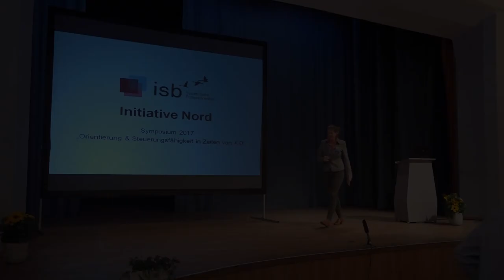Auf der Suche nach den nächsten Superhelden; André Ziemann; 2017; Hamburg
André Ziemann dazu, wie die Grenzen zwischen Mensch und Technologie zunehmend verschwinden. Dies führt er an Beispielen  aus: Musik  -  von der Platte hin zum Hör-Abo, am Nutzen von Apps, an Beziehungen, Wissensaneignung...
Er setzt sich mit der Frage auseinander, wo das Menschliche noch Mehrwert hat und warum wir mehr als einen Superhelden brauchen.

Vortrag am isb Nord Symposium Orientierung und Steuerungsfähigkeit in Zeiten von X.0, September 2017.